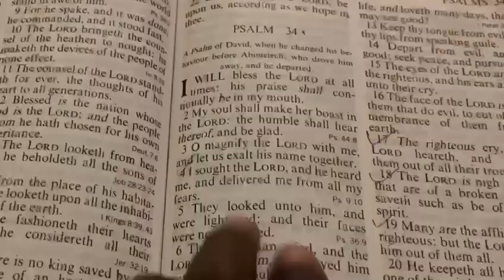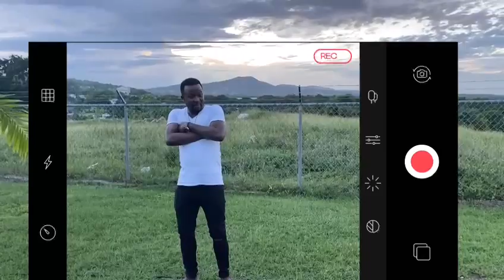El Paso 876 - Give Him The Worship (Music Video)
"Give Him the worship" is performed by El Paso 876. Now available on all digital platform

Produced By Sherwayne Music Production & Jacoby Beats.
Mixed & Mastered By Sherayne Music.